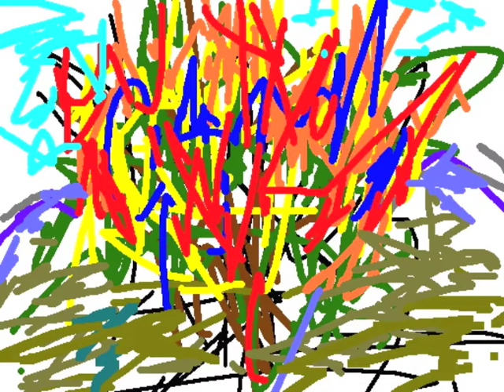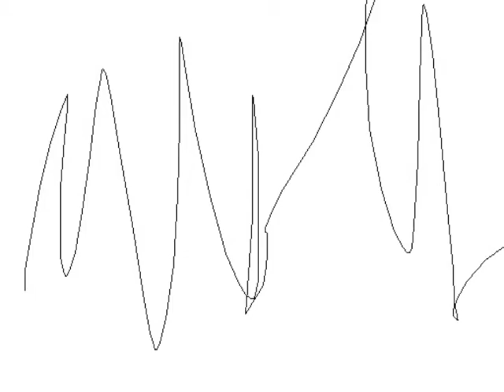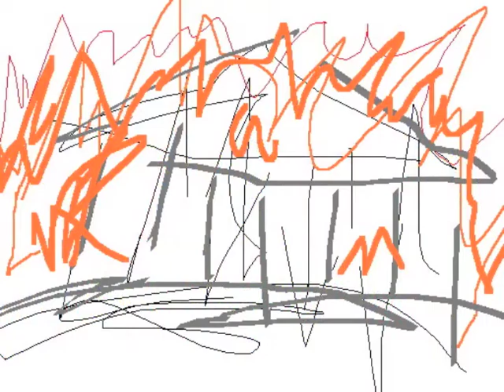MM_Poetry_and_Painting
Art and Poetry by Michael Willett Newheart of Howard University School of Divinity.